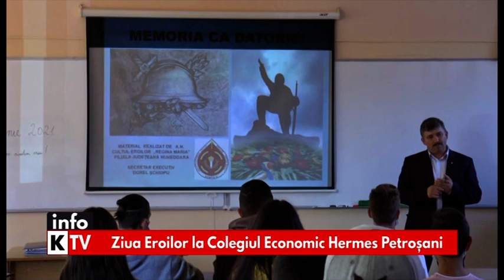InfoKTV 10 iunie 2021